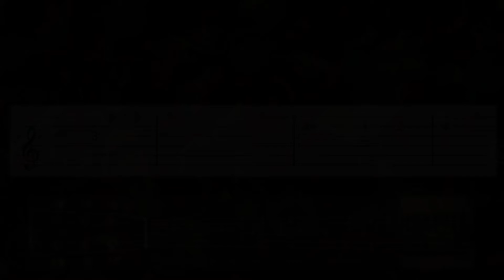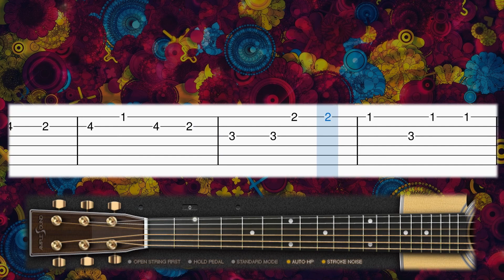In My Mind - Dynoro & Gigi D’Agostino - EASY Guitar tutorial (TAB)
Learn how to play in My Mind by Dynoro ft. Gigi D'Agostino on guitar with this tab guitar tutorial! Enjoy! :)

                👇   ALL the TABS SHEET MUSIC for FREE   👇
                         👇ALL the MIDI FILES for FREE👇